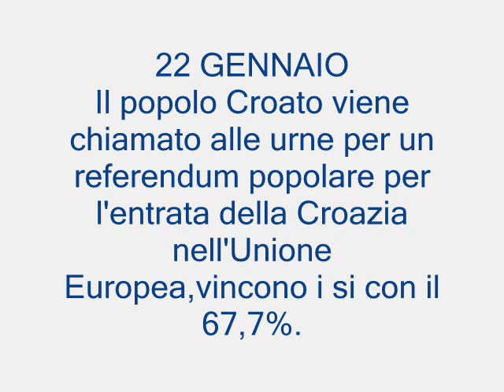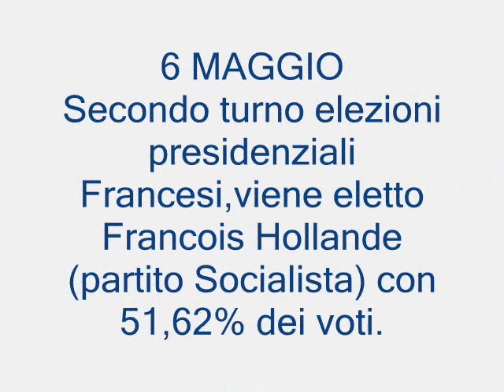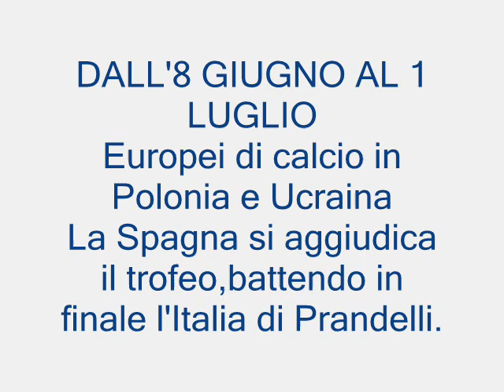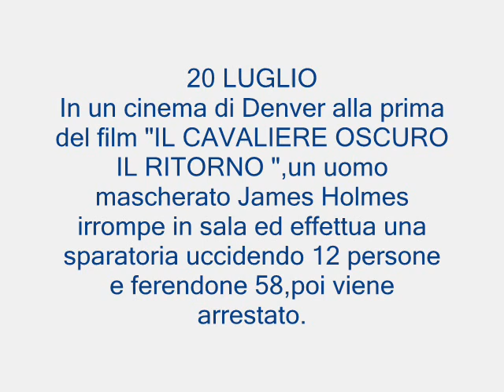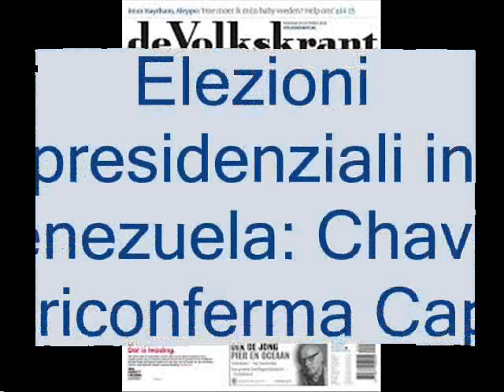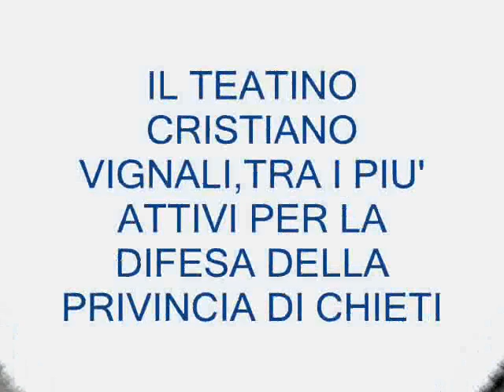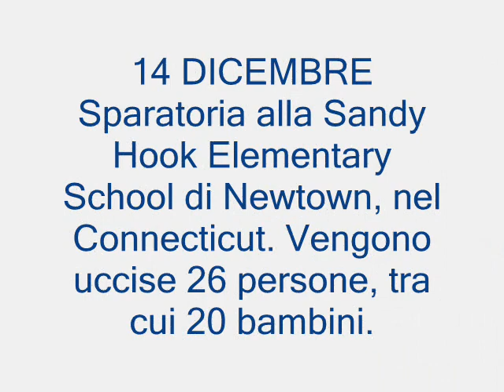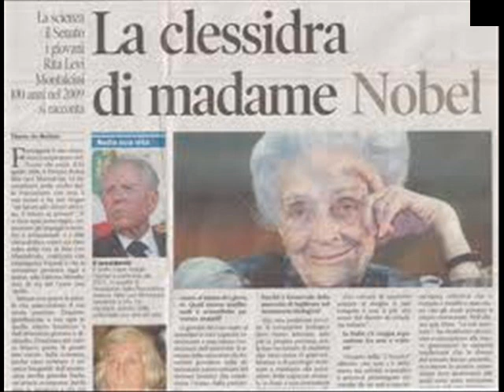I FATTI ACCADUTI NEL 2012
i principali avvenimenti del 2012.